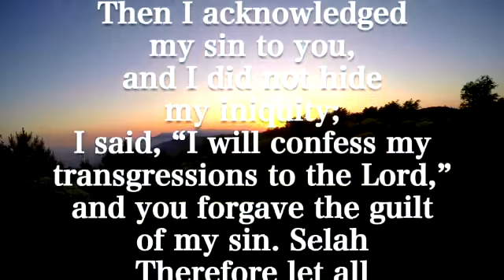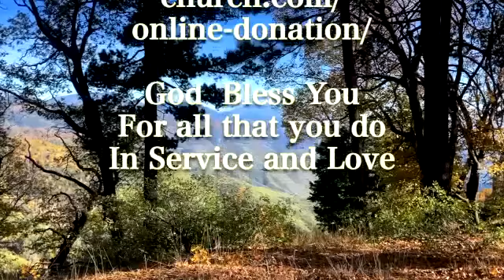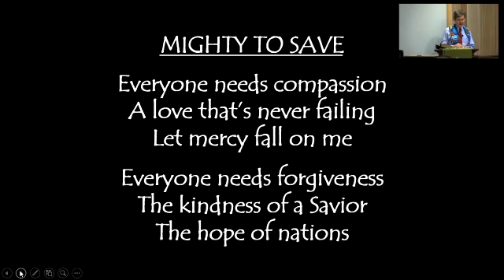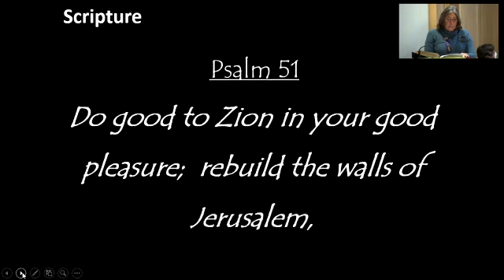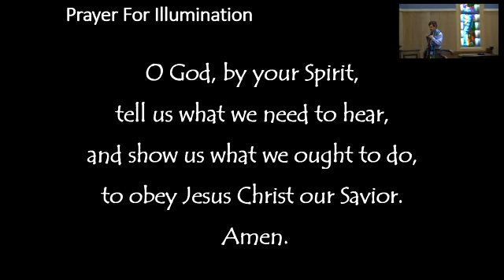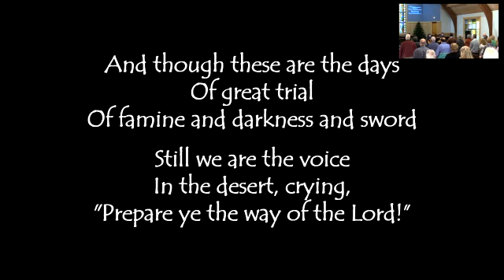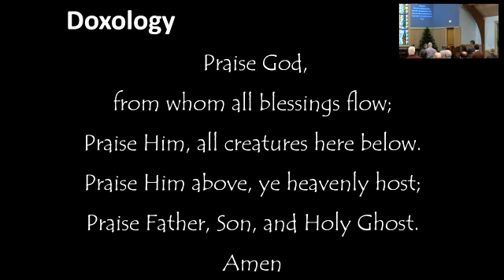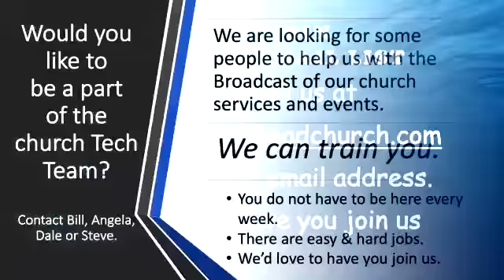November 14, 2021. Lake Arrowhead Community Presbyterian Church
"Confession Is Good For The Whole". This is a video of the Lake Arrowhead Community Presbyterian Church service in Lake Arrowhead, California, USA..